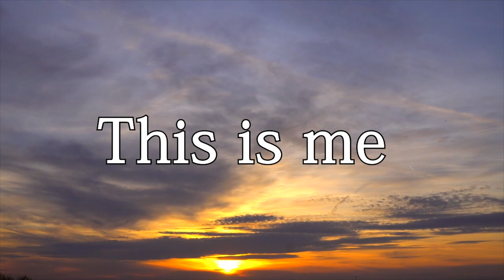『This is me』-we are TSM2023プロミュージシャン科 進級制作展-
2023年2月12日 we are TSM2023プロミュージシャン科 進級制作展を開催。

一年間の集大成、そして進級へのステップアップへつながる「進級制作展」ではバンド、ピアノデュオ、ヴォーカル＆ダンス、K-POP、DJ、BGM作成など、日々学んだことを披露しました。

エンディングでは１年生のVocal系の学生で作成した「This Is Me」という動画を流しました。是非ご覧ください。

▼オープンキャンパスのご予約はこちら！

▼東京スクールオブミュージック＆ダンス専門学校

▼TSMの最新情報はこちら！

▽楽曲
This Is Me
Maite Perroni, The Greatest Showman Ensemble